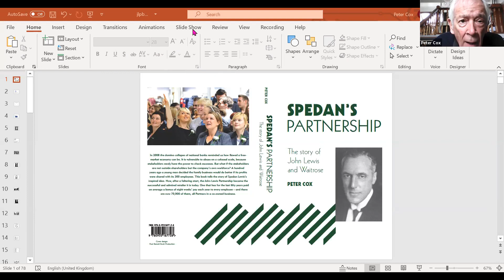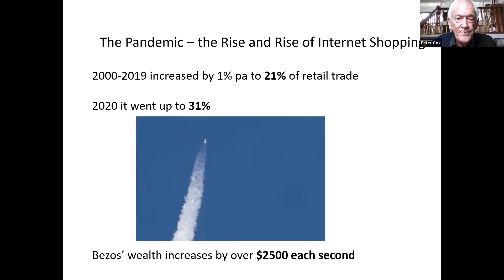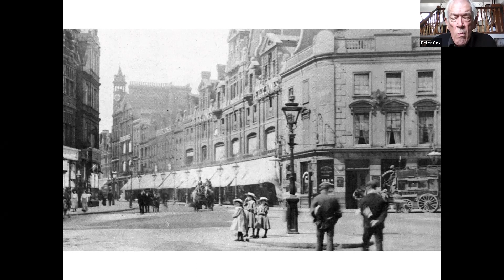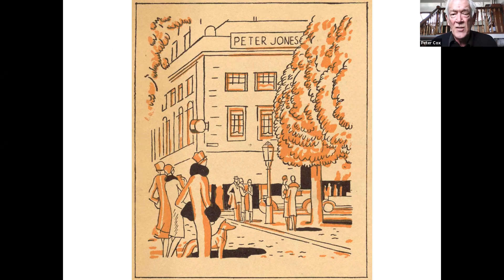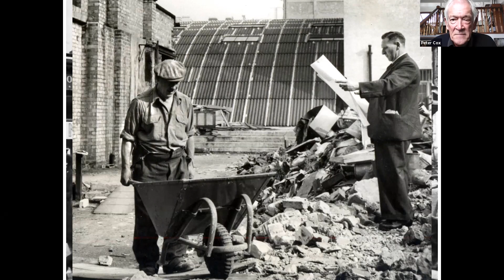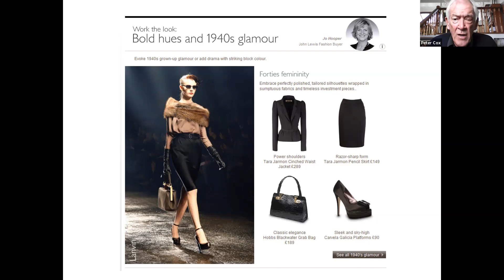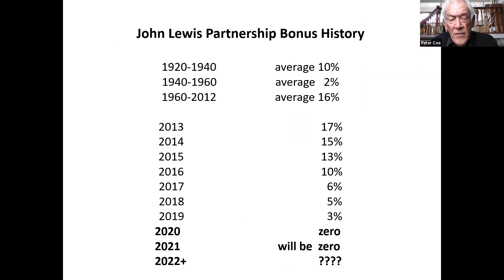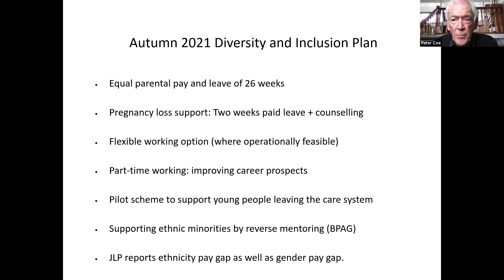John Lewis Partnership by Peter Cox - Past, Present, Future?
A talk to Dulwich & District u3a from Peter Cox - August 2021